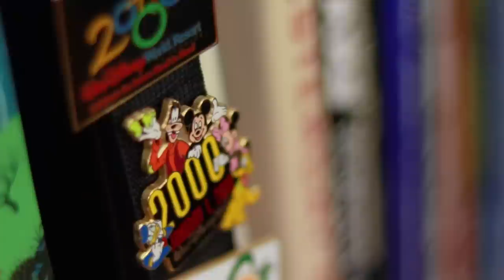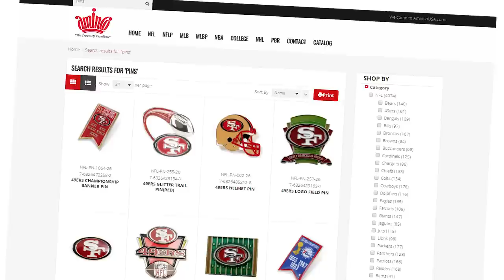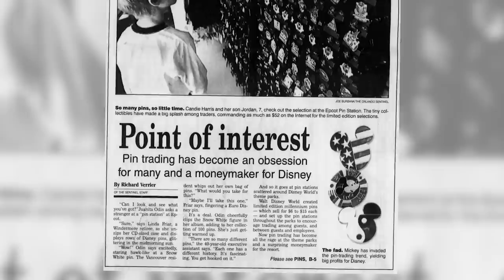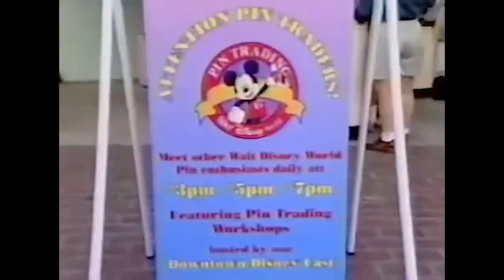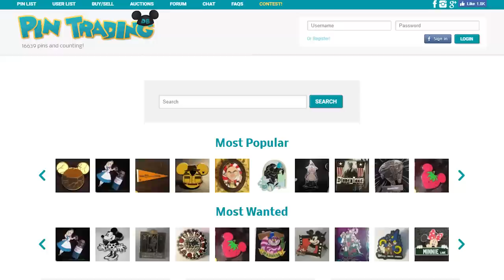The Origins of Disney Pin Trading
If you’ve been to a Disney park in the last 20 years, odds are you’ve come across the seemingly endless amount of Disney pins that are sold, collected, and traded on a daily basis. Pin trading has become almost a staple of the Disney park experience. Today we’re going to explore the origins of Disney Pin trading, and to do that we have to go back over 120 years!

🏆 Mallory Craig 🏆 Heath Farrell 🏆John Gundlach 🏆 Braden Foster 🏆 Allison Ganzhorn 🏆 Rafael Gorrochotegui 🏆 Andres Gutierrez 🏆 Kevin Hitchcock 🏆 Matthew Hyndman 🏆 Ross Kratter 🏆 Christine Mahin 🏆 Nathan Peschke 🏆 Juan Sepulveda 🏆 John Shoemaker 🏆 Samantha Silverstein 🏆 Brent T Gleason 🏆 Shawndelle Young 🏆 Thomas 🏆 Michael Gorzkowski 🏆 Tracy Funk 🏆Martin Lohr 🏆 Marc DiFilippo 🏆Don Duncan 🏆 Scott Robertson 🏆 Meghan Franklin 🏆 Joshua Sheha 🏆 Victoria Luu 🏆Deborah Malcolm 🏆

Pin trading would naturally continue on to the 1998 Olympic games in Nagano, Japan, and that’s where members of Disney would take note of the lucrative and popular hobby. They were planning for a 15-month long Millennium celebration in Walt Disney World. They decided that bringing the custom over to their parks would be a fun way to create keepsakes, encourage guests from around the world to meet and interact with one another, and of course make some money.

Now Disney pins as a concept had already existed at this point. Like I said earlier, pins in general made for good souvenirs, and so Disney pins in one form or another could be found as far back as the 1950’s in Disneyland. They just weren’t especially popular or unpopular up until that point, and there certainly weren’t as many as there are today.

When the celebration began in October of 1999, the official pin trading stations were limited to 7 areas across the parks. The entire pin trading concept itself was meant to only run as long as the celebration, and was initially planned to end after 15 months. Merchandising spokesman Steven Miller said “We really had no idea whether people would be interested in this.”

Well spoiler alert: People were definitely interested in it. Just as it did at the Olympics over the previous 20 years, pin collecting and trading exploded at Disney World. It tapped into all the same psychological reasons that drive people to collect stamps and coins and anything else you can think of. People take pride in building a collection. They feel satisfaction of out obtaining a complete set. They socialize and experience a camaraderie with fellow collectors and traders. Take all of that, and add on decades and decades of characters that are beloved staples of modern media, and it’s really no surprise that it caught on like wildfire and still continues to this day.

More cast members were given pins for trading, and within the year the number of pin trading stations expanded from that initial 7 locations to over 30. On top of that, during the 15 month millennium celebration, Disney was introducing new pin designs every single day.

While they never officially disclosed any sales figures, Walt Disney World Director of Merchandise, Brand Management, and Special Events, Linda Conrad, went on the record to say that Disney pin sales “made up a substantial part of the millennium revenues.” So as you’d expect, Disney quickly decided to extend the program indefinitely and also went on to expand the merchandise to Disneyland and their other resorts.

Today the hobby is still going strong and there are over 100,000 Disney pin designs. They not only include pins that guests are able to purchase online and at the parks, but also limited edition pins, cast member pins, and event pins. There are countless websites dedicated to collecting, trading, and cataloging the pins. There are even meetups, not just at the Disney Parks, but across the globe, where collectors can show off their pins and trade with one another. Every day as many as 20,000 cast members at Disney World wear pins so that they could trade with guests. Today It would be impossible to go a full day at the Disney parks without coming across the pins. They are a fun and exciting aspect of a Disney vacation, and it all began with these little cardboard badges in 1896.